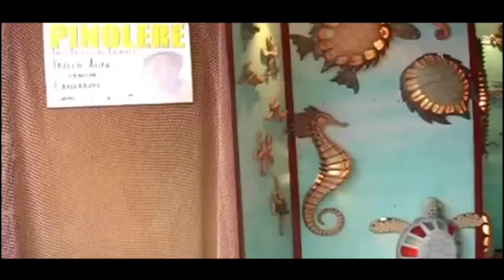presentación FERIA PINOLERE 2019 - La Orotava